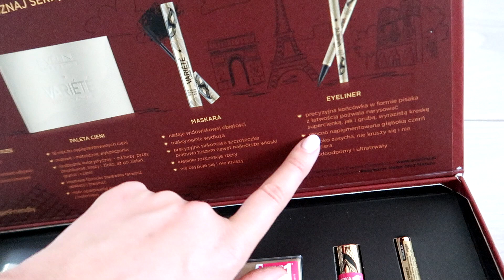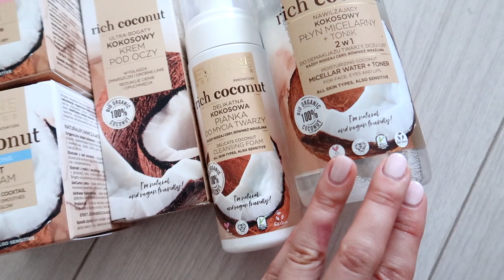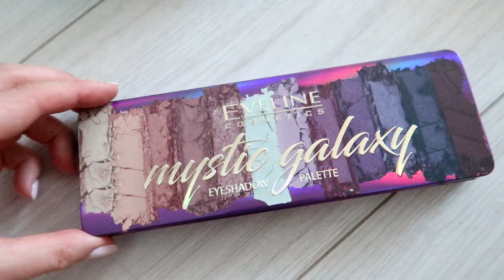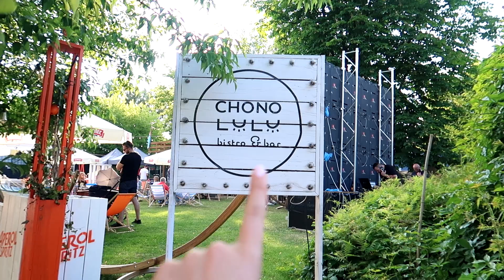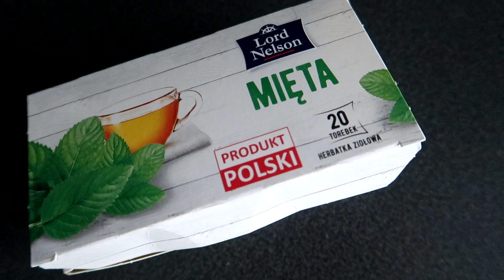PIERWSZA TAKA PACZKA I MEGA NIEUDANA RANDKA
Hej,

Zapraszam Was na filmik, w którym pokażę Wam pierwszą moją paczkę. Dajcie znać co myślicie o takich filmach. No i opowiem Wam dlaczego nasza randka okazała się być meeega nieudana.

❤️ PRZYPOMINAM, ŻE TRWA TYDZIEŃ Z MEGG! 🥳🥳🥳🥳